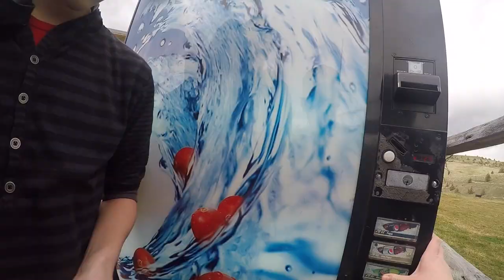Columbia River Gorge | 2017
I went to the Columbia River Gorge to dig fossils, throw frisbees, and have a fun time.

Thanks to Static Visuals for creating this outro for me